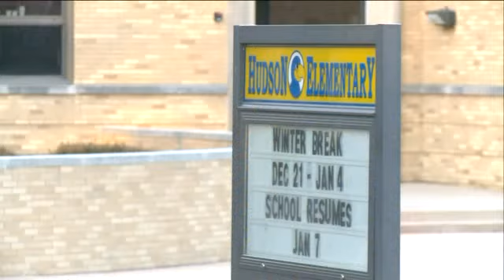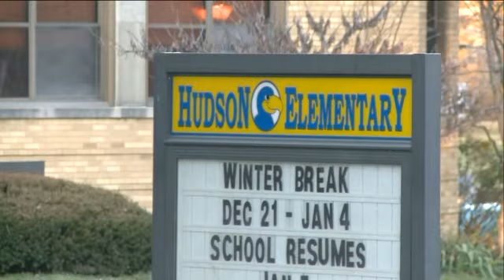School Cafeteria Worker Fired For Feeding Needy Student